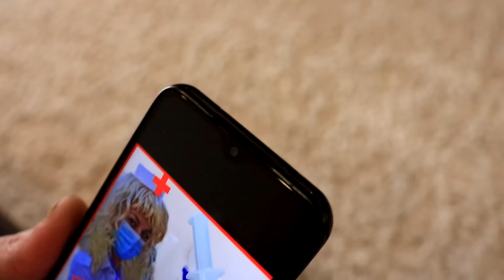ЧЕТЫРЕ БИОЛОГИЧЕСКИХ укола и ОГРОМНАЯ клизма. ФИЛЬМ // ЮС ШОУ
Сергей играл в игру майнкрафт, внезапно ему позвонила медсестра и сказала, что приедет и проведет профилактический осмотр на склонность организма к аллергии. Сергей испугался и решил обхитрить медсестру, а Юля ничего не подозревая поверила медичке и согласилась сделать 4 больших укола.

Внимание! Данное видео предназначено для аудитории 13+. Все видео на канале являются художественным вымыслом, все спец. эффекты выполнены актерами, никому не приносят вред и снято с целью развлечения.